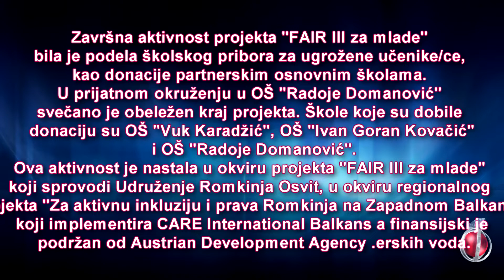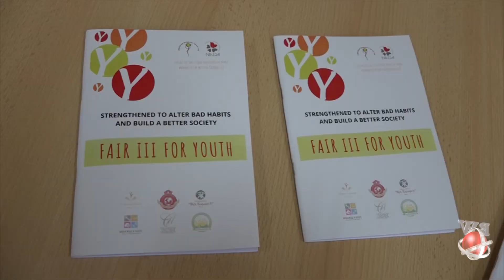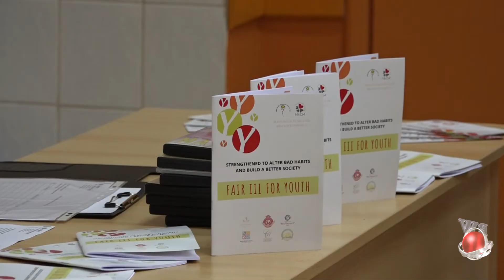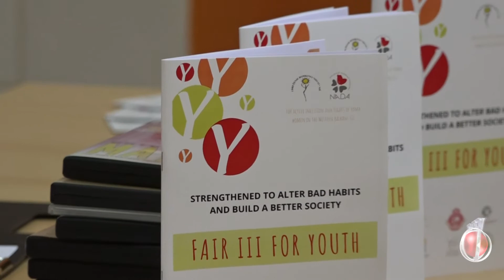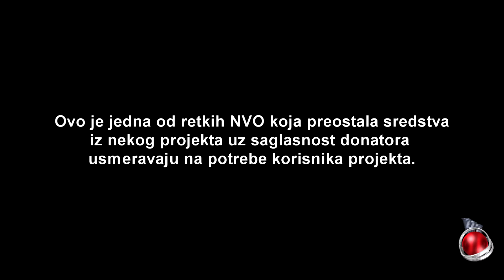Produkcija Romaworld-Osvit podelio više od 200 kompleta školskog pribora